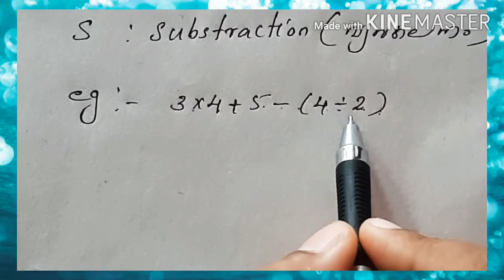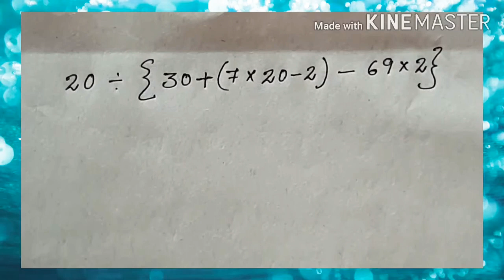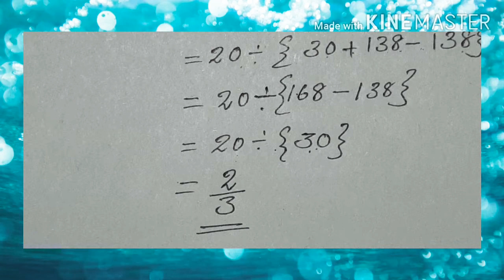BODMAS | BODMAS RULE